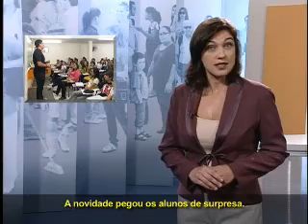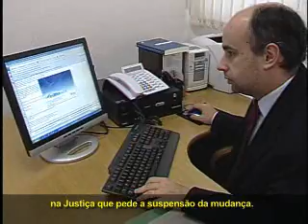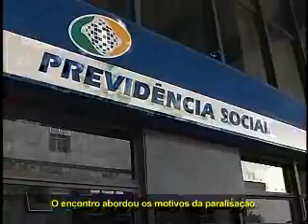Programa interesse Público - 26/06/2009 - 1º bloco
Confira neste bloco:

Enem - No Rio Grande do Sul, uma ação na Justiça pede que o Exame Nacional do Ensino Médio (Enem) não seja adotado neste ano como critério de avaliação do processo seletivo da Universidade Federal de Pelotas.

Atividade jurídica -- Resolução do Conselho Nacional do Ministério Público (CNMP) definiu novas regras para a avaliação de experiência em atividade jurídica de quem pretende ingressar nas carreiras do Ministério Público. A partir de agora, nos concursos, considera-se atividade jurídica aquela desempenhada exclusivamente após a conclusão do curso de direito.

Minuto IP - O MPF acompanha as negociações entre servidores do INSS, que estão paralisados, e o governo, para ajudar a encontrar um caminho que leve ao fim da greve. Uma ação na Justiça pede a reformulação do edital do processo seletivo do curso de formação de sargentos da Aeronáutica, por causa do limite de idade fixado em 24 anos para os civis que querem ingressar na carreira. E o MPF pede a anulação do processo seletivo do comando do 6º Distrito Naval da Marinha do Brasil por trazer avaliação com critérios de caráter vago e puramente subjetivo.

Animais silvestres -- No Rio de Janeiro, o MPF enviou recomendação à Polícia Federal e ao Ibama para que sejam vistoriadas feiras apontadas como os principais pontos de venda de animais silvestres na Baixada Fluminense. O Ibama já foi condenado em primeira instância a fiscalizar a venda e o tráfico de animais silvestres, o que não tem acontecido.